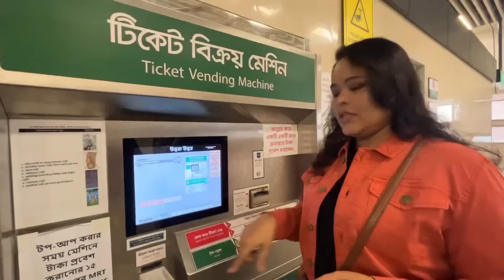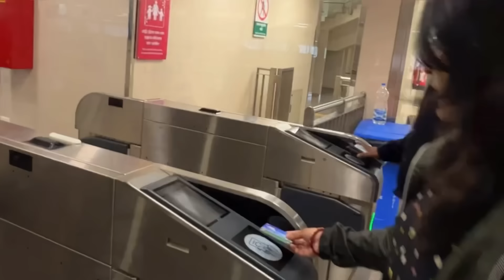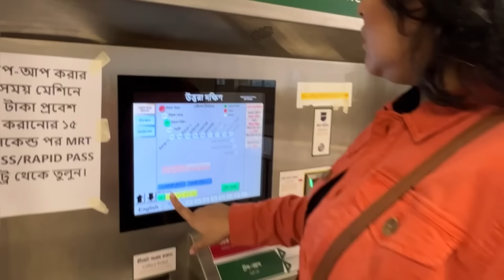বাংলাদেশে এসে প্রথম মেট্রোরেলে চড়লাম || কেমন ছিল আমার first experience 🤔|| India🇮🇳 to Bangladesh🇧🇩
India 🇮🇳 থেকে ঢাকায় এসে প্রথম Metro চড়লাম || Last day of Bangladesh🇧🇩 || India to Bangladesh